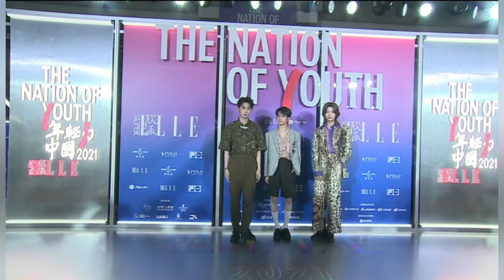Super ELLE Event, Jojo, Neil, Kachine ถังจิ่วโจ​ หลิวกวนโย่ว และซุนอิ๋งห้าว ,​The Nine,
สัมภาษณ์ ถังจิ่วโจว  หลิวกวนโย่ว และซุนอิ๋งห้าว ตอนเดินเข้างาน Super ELLE event